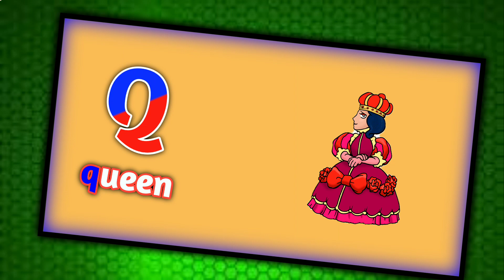A For Apple B For Ball I Abcd Song I Abcd Rhymes I Abc Song Nursery Rhymes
Popular Poems, Rhymes, and preschool learning videos For Children

Credits:
*Song:  A For Apple, B For Ball Song
*Singer: Shaan (Bollywood Singer)
*Music Arranged By: ShashiRaj
*Music Label: Happy Bachpan
*Produced By: Tripat Singh

These Lyrics and Composition are under the Copyright of Happy Bachpan.

Happy Bachpan a venture by "Golden Ball". Our motto is to educate Kids with Moral Stories and Educational Songs in Hindi and English. "Happy Bachpan" Golden Ball is one the leading brand for kid animation in India. Famous Rhymes are sung by Alka Yagnik, Shaan, Sudesh Bhosle, and Priyani Vani Panditt. (Famous Bollywood Singers)

@Brain You